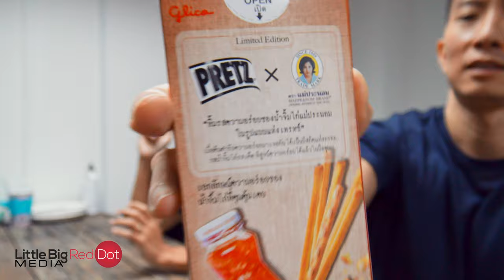Limited Edition Thai Sweet Chili Sauce Taste Biscuit Sticks. PRETZ x Maepranom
Maepranom Brand, known for its sweet chili sauce used for dipping fried chicken has collaborated with PRETZ to create a limited-edition sweet chili sauce taste biscuit sticks.

The PRETZ biscuit sticks really do taste very much like the Thai sweet chili sauce.